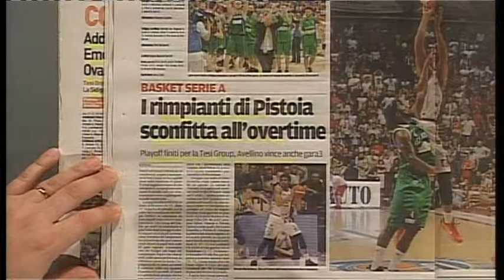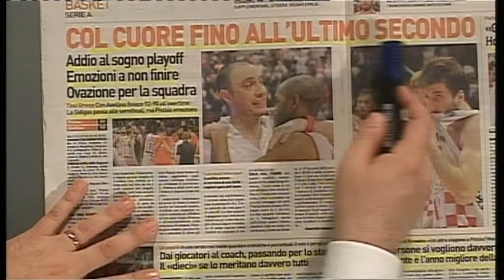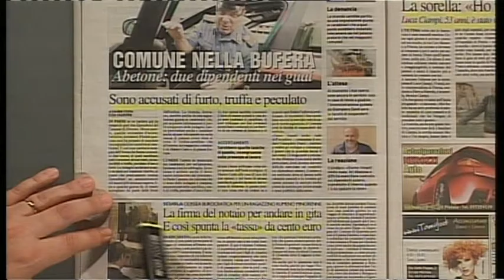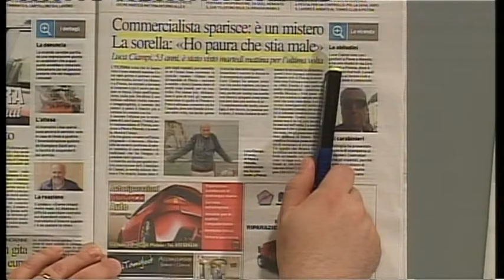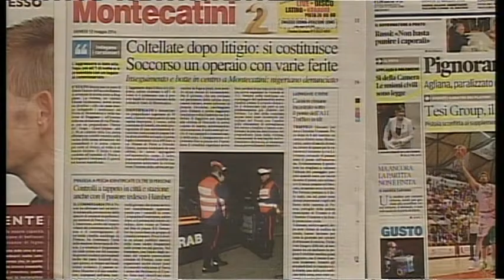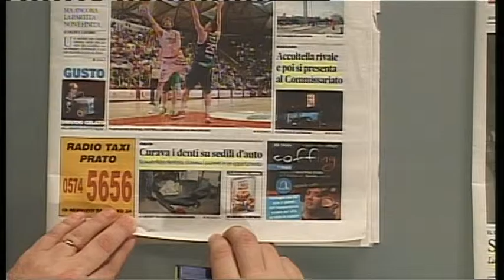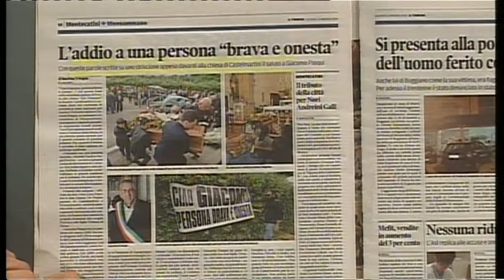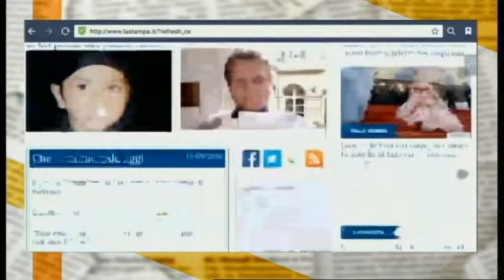tg edicola 120516